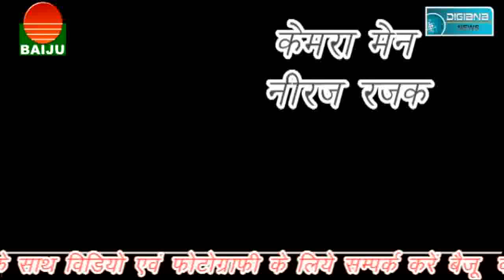फिर मिली युवक की तैरती लाश, शहर में दो युवकों में संघर्ष, गम्भीर हालात में किया रेफर